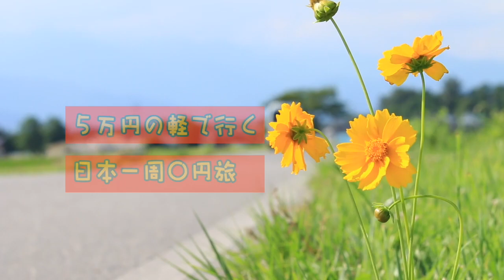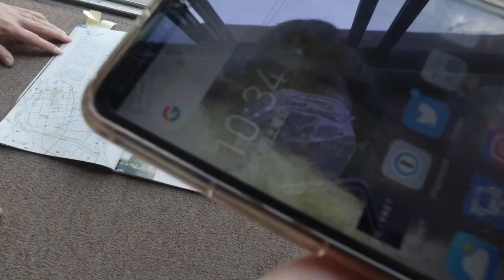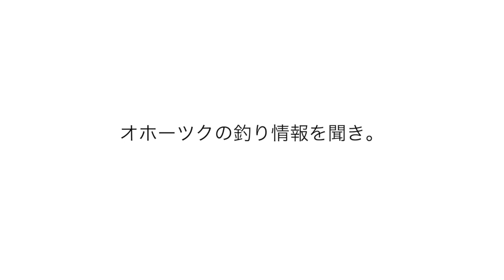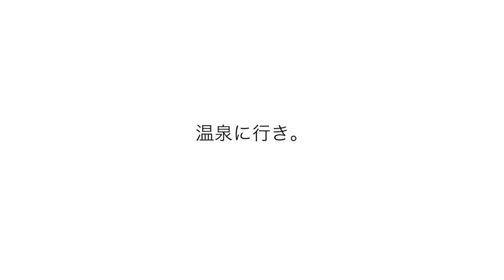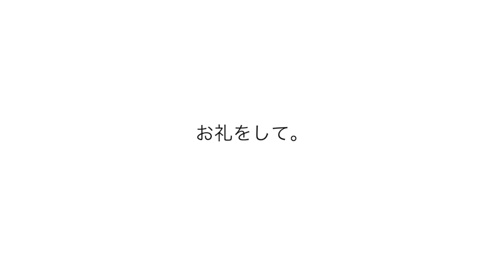カラフトマスってなによ！紋別で噂の魚を狙う！#28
北海道紋別で噂のカラフトマスを釣ろうと試みる！
紋別から知床までカラフトマスを狙い続ける！

３つの目標を持って日本一周ゼロ円旅に挑戦中！

①1000人のじいちゃんばあちゃんの写真を撮る。
②1000枚のオリジナルCDアルバムを売り切る。
③30曲のオリジナル曲を作曲する。

この旅の趣旨、ルール等は下記の動画の最後で説明していますのでぜひご覧ください^^
【日本一周ゼロ円旅#1】ついに出発！！路上ライブで資金はいくら集まったのか！

みちはる　弾き語りアルバム『あの陽暮らし』
ご購入いただく場合は路上での手売り販売か郵送のみになります。
郵送をご希望の場合、InstagramかTwitterなどでコメントいただければと思います^^